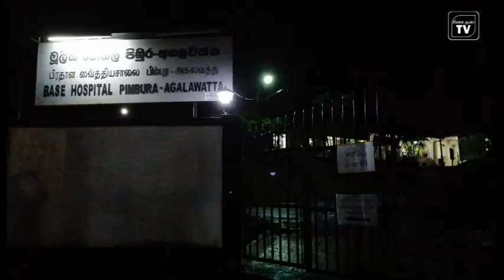අගලවත්තේ තවත් කොවීඩ් රෝගින් 13ක් - ගම් 4ක සංචරණය බෑ / agalawattha / covid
අගලවත්ත  ප්‍රාදේශීය ලේකම් කොට්ඨාශයේ ගොරකාගොඩ ,බේරගම ,කැකුන්දල උතුර, දාපිලිගොඩ ද
බදුරලිය ප්‍රාදේශීය ලේකම් කොට්ඨාශයේ බෙල්ලන යන ග්‍රාමසේවා කොට්ඨාස  සංචරණය සීමාකර ඇත

agalawattha
covid-19